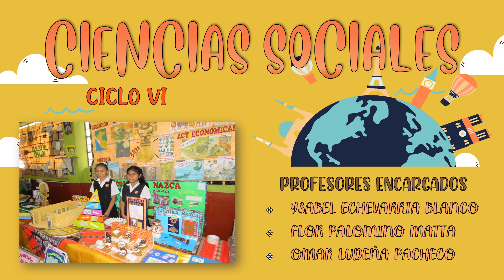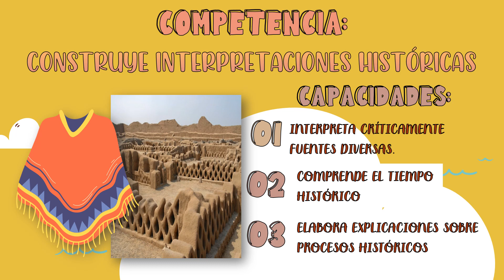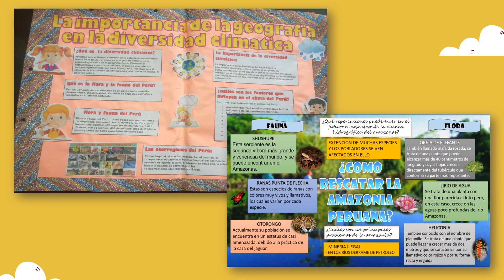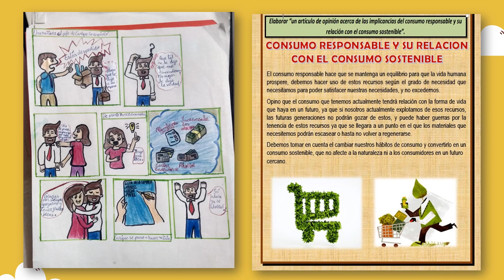Ciencias sociales VI ciclo "Semana del logro virtual 2020"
Participación de los estudiantes del 1ro., 2do., de secundaria en la semana del logro virtual 2020 "Demostrando lo que aprendemos" en el área Ciencias sociales.